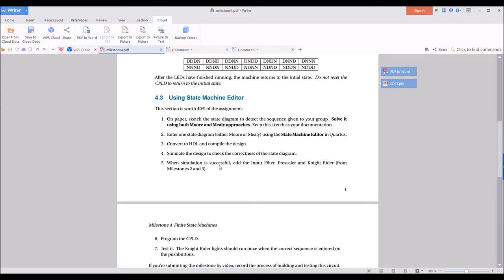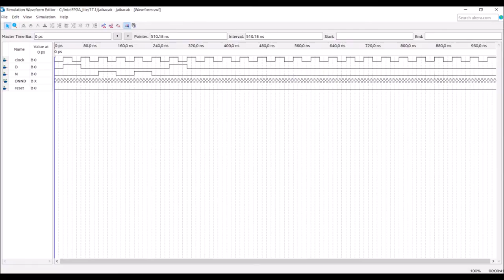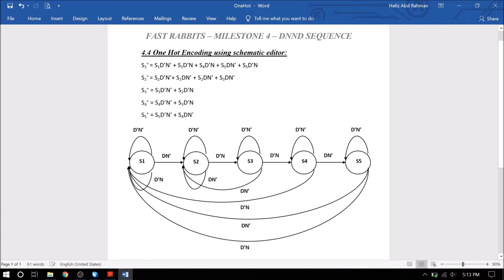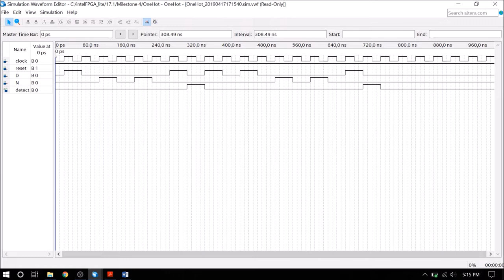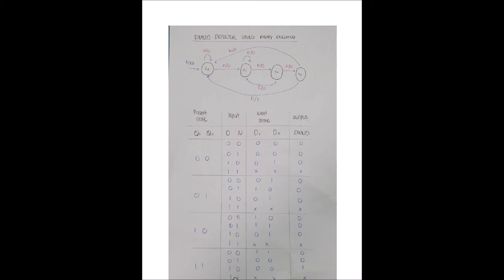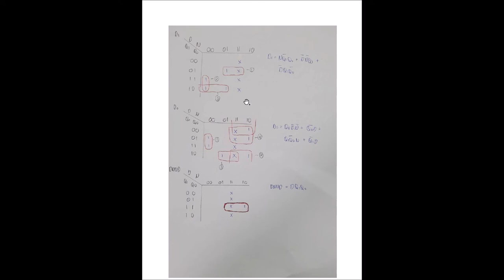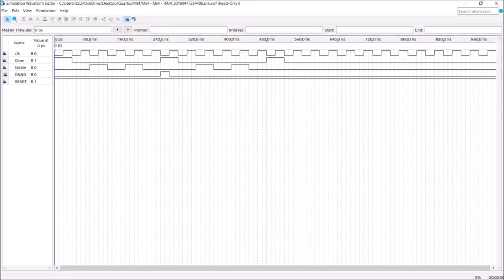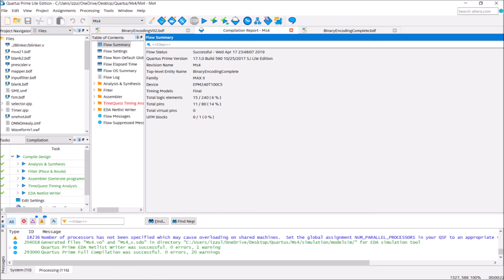MILESTONE 4 BY FAST RABBITS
SKEE 2263 SECTION 01 & 02 18/19

IN THIS VIDEO, WE ARE EXPLAINING ABOUT MOORE & MEALY STATE DIAGRAM AND 3 WAYS TO DO IT, STATE MACHINE EDITOR, BINARY ENCODING AND ONE HOT.